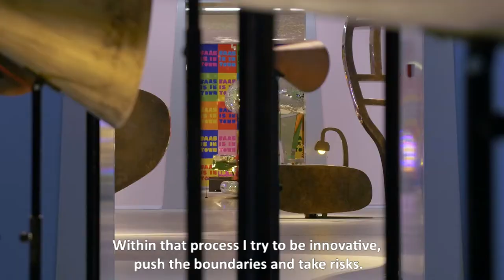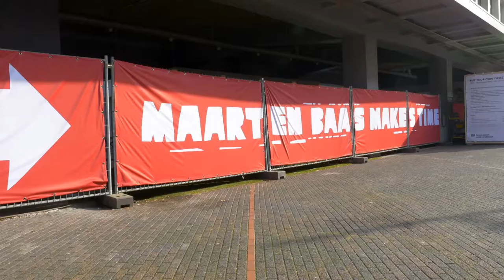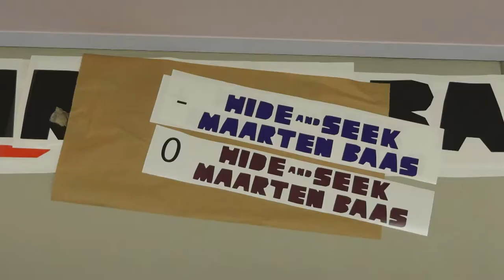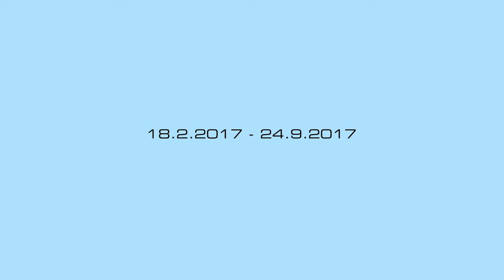Maarten Baas - Hide & Seek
To talk about his new exhibition in the Groninger Museum, filmmaker Sije Kingma visited Dutch designer Maarten Baas in his studio and followed him during Dutch Designweek. The designs by Maarten Baas, one of the most well know Dutch Designers, straddle the boundary between art and design and are known for their conceptual, humorous, rebellious and theatrical character.

Creative process
In the video Maarten Baas talks about his creative process: I consider creating something special or beautiful, giving it everything you got in order to maken it as special as possible, that that alone is quite a challenge in itself.  Within that process I try to be innovative, push boundaries and take risks.

Design series
Maarten Baas graduated from the prestigious Design Academy Eindhoven in 2002 with the series Smoke, for which he burned furniture and then covered it with a transparent layer of epoxy, restoring its functionality. The Clay series consists of pieces of furniture hand-formed out of synthetic clay. The MendiniRestaurant at the Groninger Museum is entirely furnished with items from this unique series. Another striking example of Baas’s work is the groundbreaking video clock Real Time (2009), whose hands are painted and then removed, minute by minute, by a man in a blue boiler suit. In this work, Baas combines theatre, art, film and design.

New work
Hide & Seek: Maarten Baas features recent works including Tree Trunk Chair, Carapace and Close Parity. Visitors will receive a preview of May I Have Your Attention Please?, Baas’s joint project with Lensvelt for Milan design week in April. Hide & Seek, a new work comprising eight videos, will also make its debut.

On show in the Groninger Museum until September 23 2017